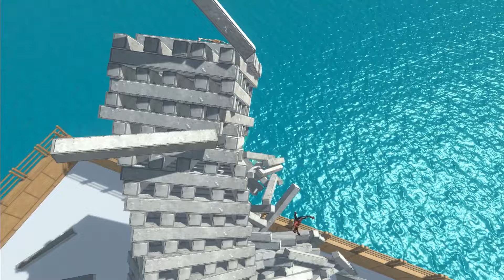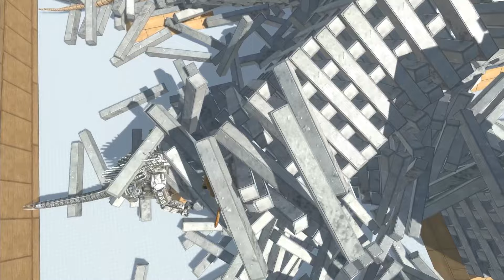1 vs 1 battle in the tower - Animal Revolt Battle Simulator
1 vs 1 battle in the tower - Animal Revolt Battle Simulator

The units fight one by one on the huge and tall tower, the winner of the fight will survive.

Show game environment 00:00
Start the game 00:58

1 vs 1 battle in the tower
tower
war
trexclub
trex
animal revolt battle simulator
aniomal